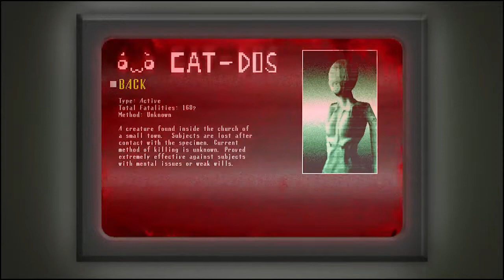Spooky's House of Jump Scares -Part 2- Hang In There -ButtsPlayGames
How is this house even built?  Why is there a school in the middle of it?

Butts Playing:
Hugo aka Inigo ►